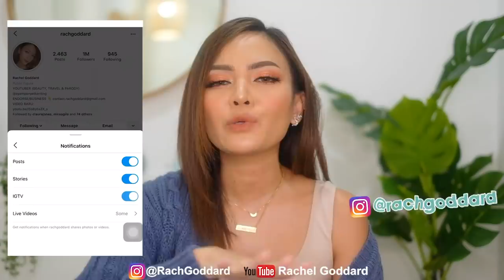CUKUP! CAPEK NGAKAK BACAIN PENGALAMAN AWKWARD KLEAN SEMUA!